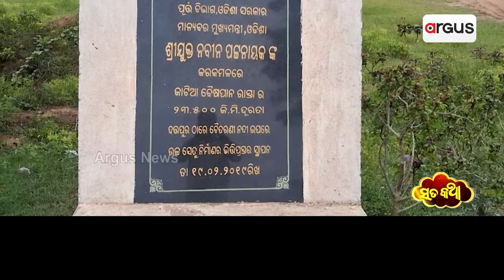ଗଢିକି ଭାଙ୍ଗିବା ଦିଦିଙ୍କ କାମ || Sata Katha || Pramila Mallik